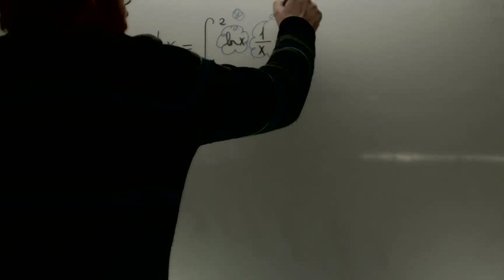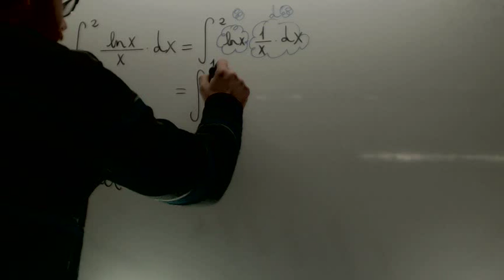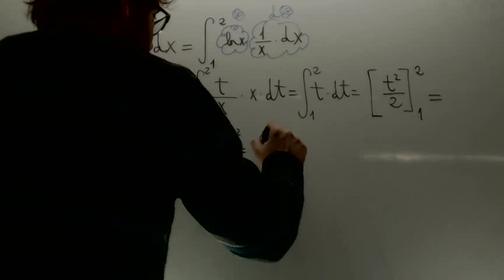Integral definida lnx partido x Matematicas 2º Bachillerato Academia Usero Estepona